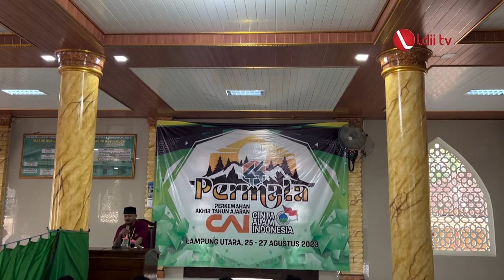LDII TV : DPD LDII Lampung Utara Bentuk Generasi Berakter Melalui Kemping CAI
DPD LDII Lampung Utara menyelenggarakan Perkemahan Akhir Tahun Cinta Alam Indonesia Permata CAI ke-44. Acara tersebut dilaksanakan di Ponpes Nurul Huda Lampung Utara, Lampung pada 25-27 Agustus 2023.
Facebook : Lembaga Dakwah Islam Indonesia